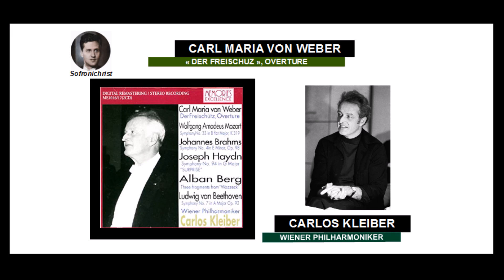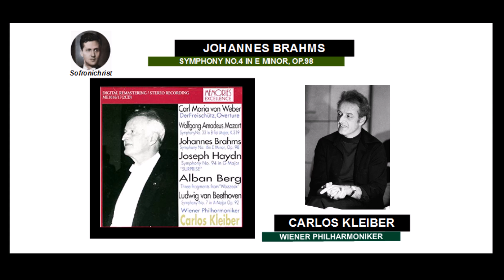Carlos Kleiber, Live At Musikverein Grossersall Wien, 1979 ( Weber, Mozart, Brahms )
00:00 "Der Freischutz", Overture

Symphony No.33 in B-Flat Major, K.319
10:29 I. Allegro assi
17:33 II. Andante moderato
23:00 III. Menuetto
25:51 IV. Allegro assai

Symphony No 4 in E Minor, Op.98
30:35 I. Allegro non troppo
43:17 II. Andante moderato
54:22 III. Allegro Giocoso - Poco meno presto - Tempo I
01:00:32 IV. Allegro energico e passionato - Più Allegro

Carlos Kleiber, conductor
Wiener Philharmoniker
1979 ( Memories )